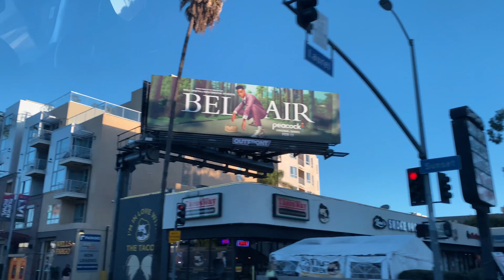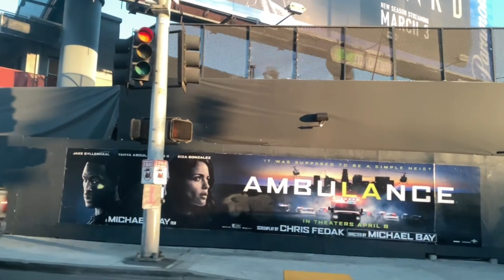Drive Around Hollywood California February 16, 2022